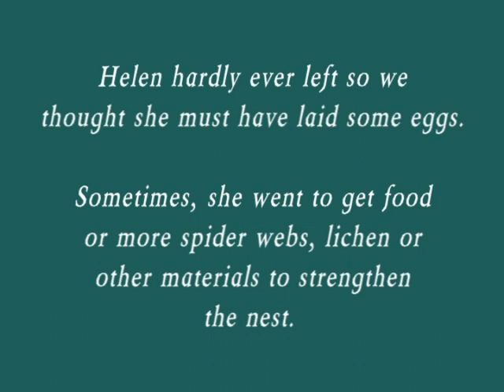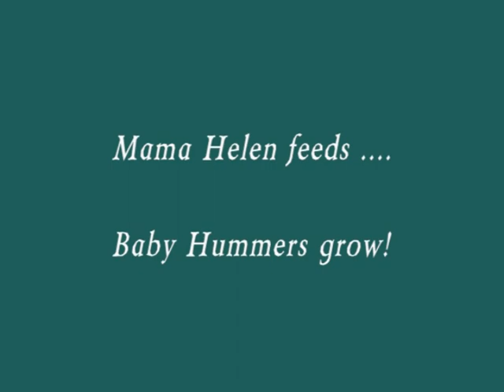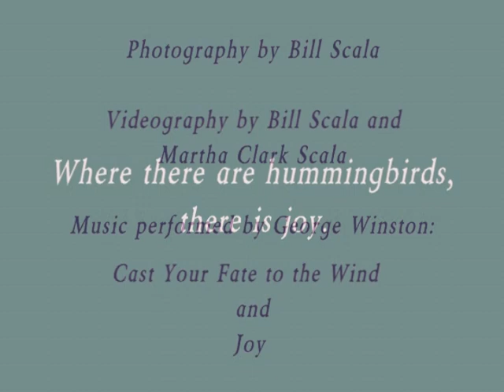A Spring Surprise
A mama hummingbird built her nest on top of wind chimes hanging from an eave just outside from our dining room. And if there's a nest guess what happens!